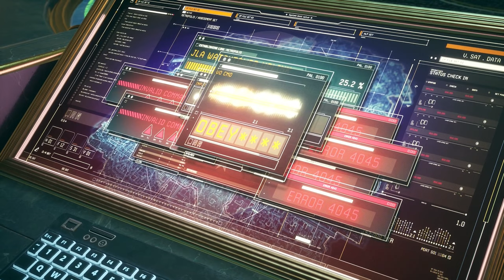Suicide Squad: Kill the Justice League PS5 Gameplay 2K 60ᶠᵖˢ - #2 | Kommentár Nélkül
SUICIDE SQUAD: KILL THE JUSTICE LEAGUE (2024) | PS5 |  2K 60ᶠᵖˢ
TELJES VÉGIGJÁTSZÁS | 2. RÉSZ | NINCS KOMMENT | ANGOL FELIRAT

Ha tetszik a videó, ne felejts el hagyni egy Like-ot és kommentet! És ha több ilyen tartalmat szeretnél látni, íratkozz fel a csatornámra!